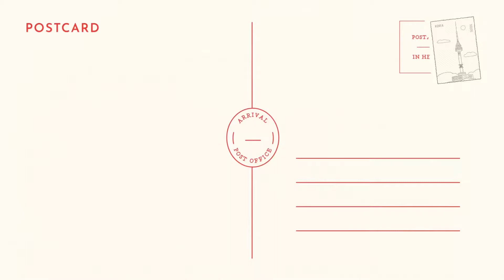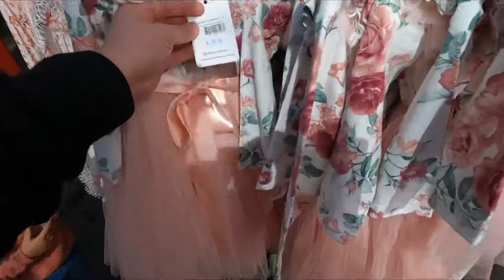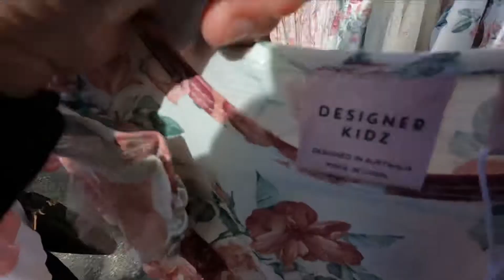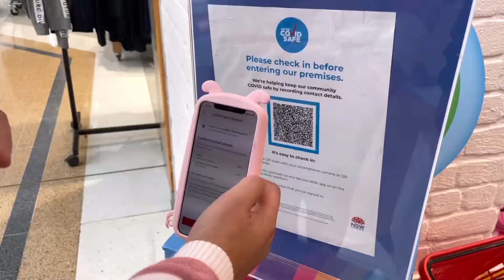Buying Kids’ Stuff for School | New Dress for Amelia’s Birthday 👧🏻